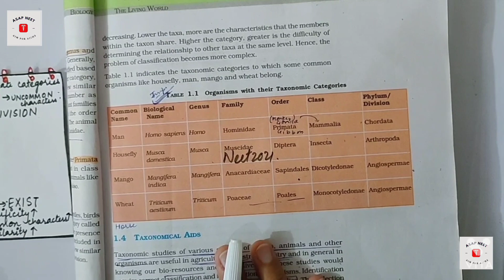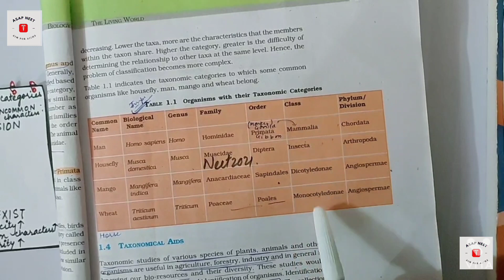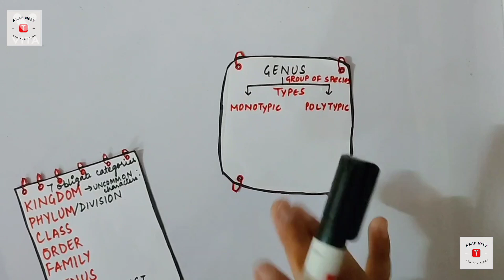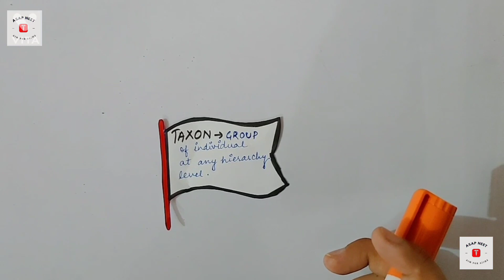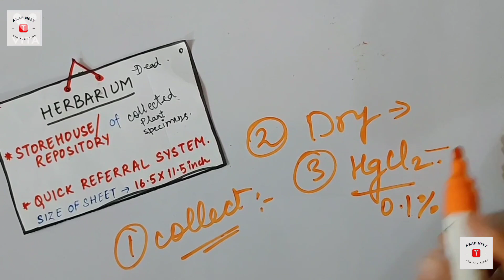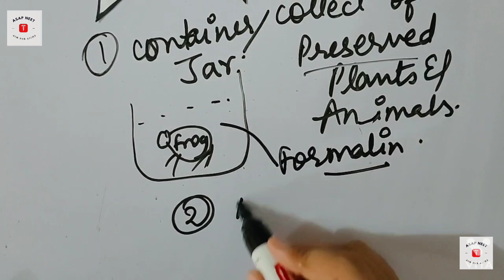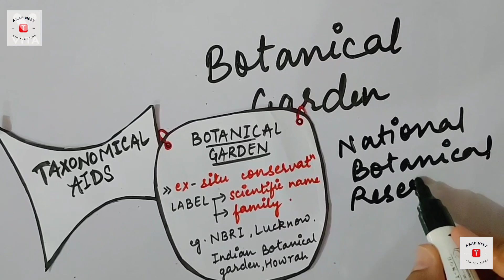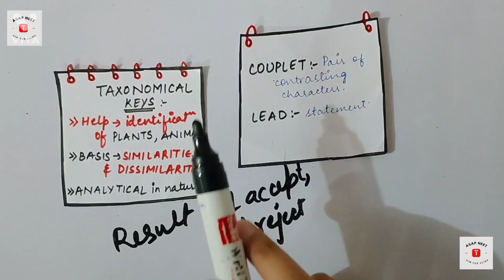The living world || (part-3) || Class 11 || NEET Biology || asapNEET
This lesson starts with the discussion on THE LIVING WORLD for NEET Examination.

✒️ To boost up your NEET 2022 preparation we have started ASAPNEET Lecture Series on our Channel.

✒️ This Batch is completely FREE, You just have to click on "PLAY" button, and press the "BELL ICON" for your enrollment.

✒️ We will cover Full NCERT.